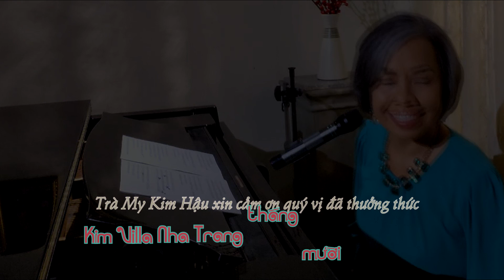ĐÊM CHỢ PHIÊN MÙA ĐÔNG (Lê Uyên Phương) - Trà My Kim Hậu hát và đàn dương cầm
Vì thu video này trong khoảng thời gian Nha Trang mưa dầm dề (suốt mười ngày) cho nên dù KH có đóng cửa kín, âm thanh những tiếng mưa rơi xuống thềm nhà vẫn nghe thấy!
Quý vị thông cảm nhe!
Kim Villa Nha Trang, tháng 12/2022